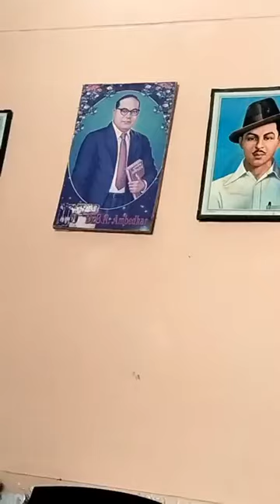डॉ भीम राव अम्बेडकर का गुमनाम पन्ना